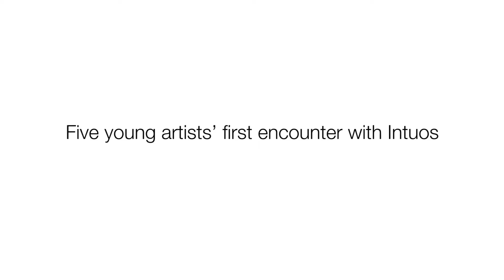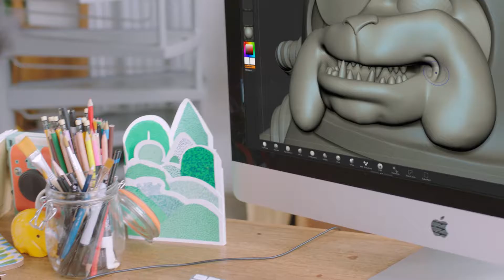Wacom Intuos Full Range